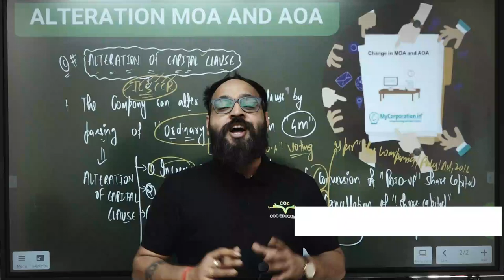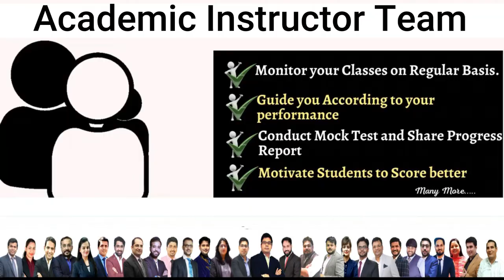Big Surprise for CA & CMA Aspirants By @santoshkumarcoceducation | Must Watch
Big Surprise for CA & CMA Aspirants